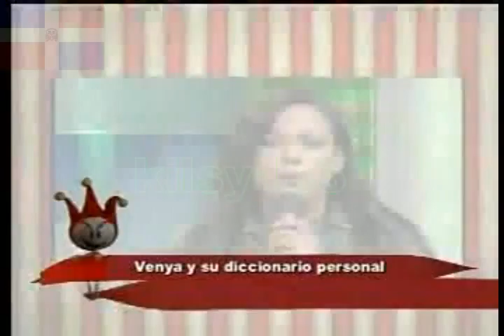QTV kilsy183 21)